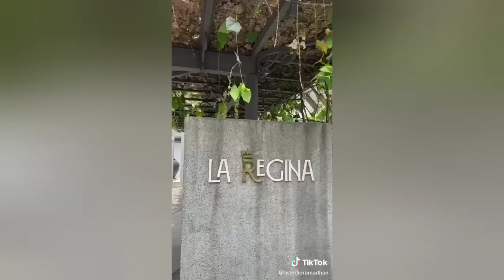La Regina Malang Jl. Buring Malang Resto Makanan Italia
Gadget Yang Biasa Saya Pakai :
📷📱Kamera Handphone
- You Cut
- Video Maker